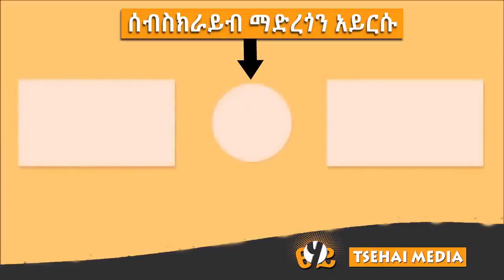Tezera Lema | ተወዳጁ አርቲስት ተዘራ ለማ በድንገት ተለየን | Famous Ethiopian Artist | HuluDaily | Entertainment